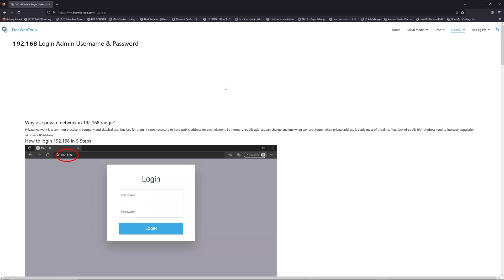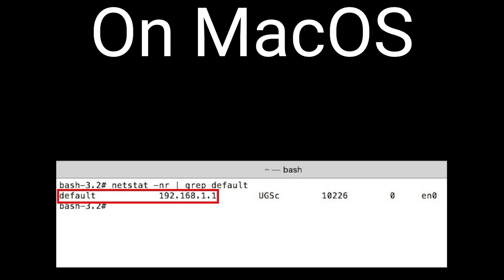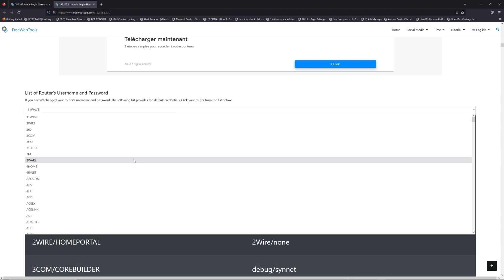192.168.1.5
00:00 Check your Router Manual for 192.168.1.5
00:40 Find your default credentials of 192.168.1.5
00:55 Get your default IP Address
01:30 Go to to get your default credentials
02:05 Connect to 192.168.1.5 IP Address
02:31 Type your credentials to connect on 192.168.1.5